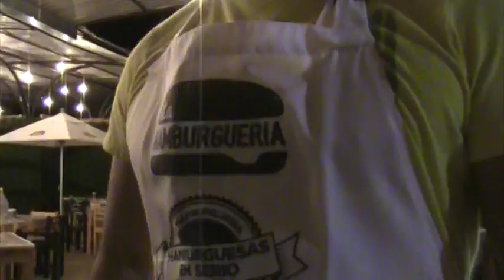LA HAMBURGUERIA, sabrosas de sabor hamburguesas en serio no en serie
MAZATLAN, SINALOA, UBICACION CARLOS CANCECO 6016 FTE. AL MEDITERRANEO